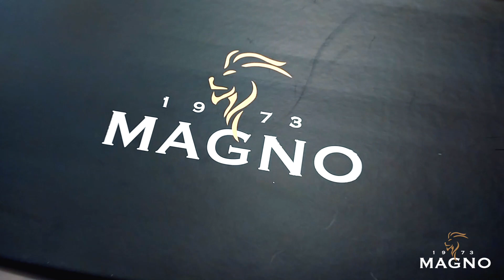Pacco di Natale!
La nostra confezione regalo per il Natale 2020!